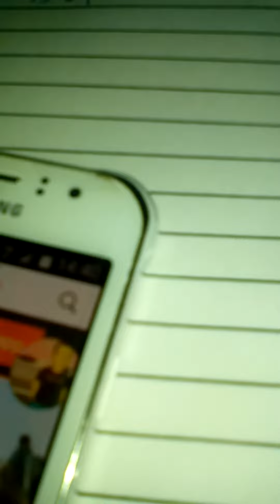DrEx Freestyle Series - Quick spot with beats brought to you by Ari ejay